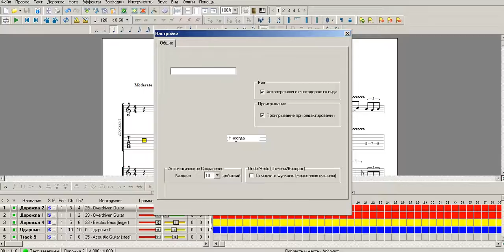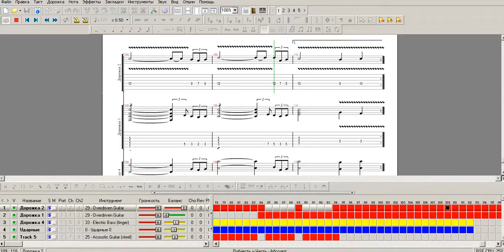Wizard - Доблесть и Честь.